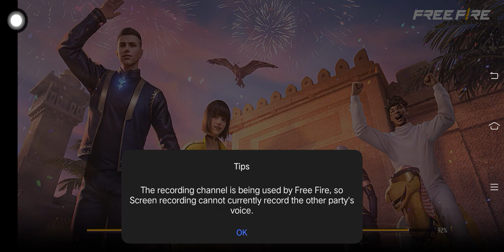Sorry quality Valo na insallah NXT time Valo vabe video dibo